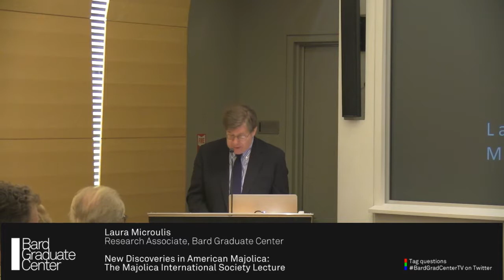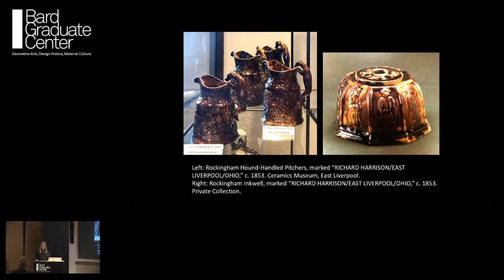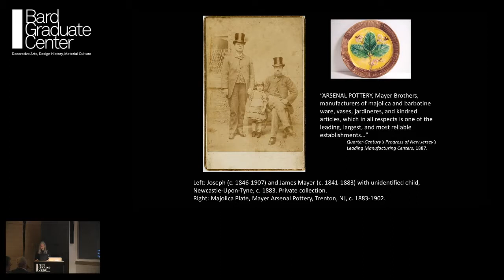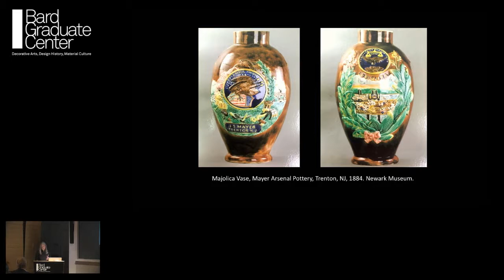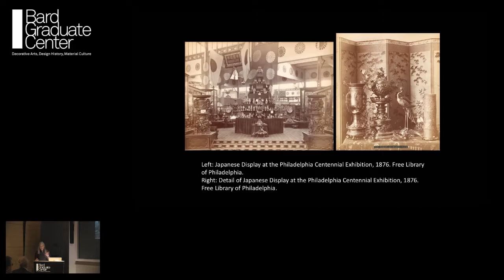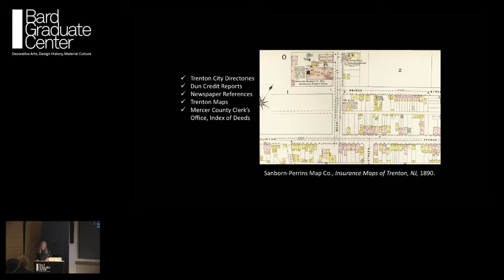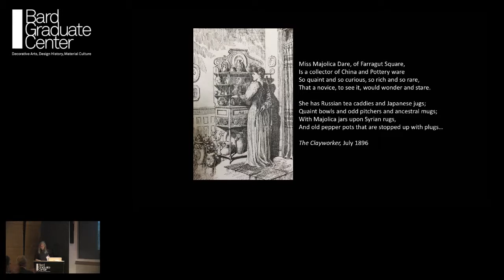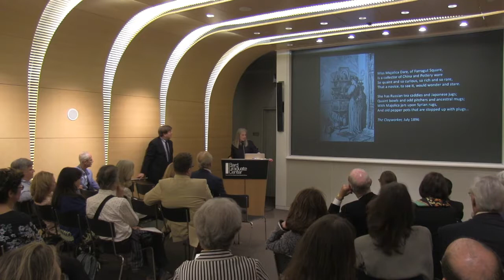Lecture — New Discoveries in American Majolica (Laura Microulis)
May 2, 2018 | Laura Microulis (BGC PhD '16), Bard Graduate Center | "New Discoveries in American Majolica" | The Majolica International Society Lecture